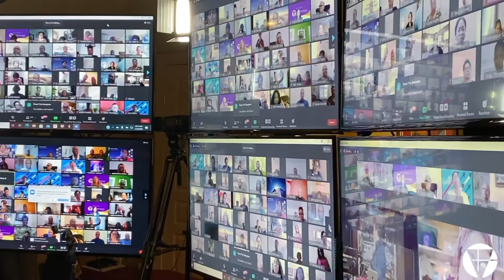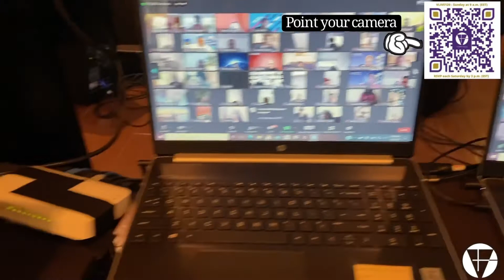V-LIVE 120 \\ A Virtual Worship Experience!! \\ RSVP TODAY!!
Dr. Jazz and VGC have launched a second VLIVE120 worship experience at 12 Noon (EST). Through this Zoom-based worship experience, V-Partners and guests will be able to participate in authentic worship, biblical instruction, real friendship, and relevant engagement.

Our VISION: To develop Victorious Disciples.
Our PURPOSE: To glorify god by gathering people and growing them to go in Victory and Grace.

RSVP every week by 3 pm (EST) Saturday to attend our Sunday Worship Service at 9 a.m. & 12:00 p.m. RSVP at VictoryGraceCenter.org/VLIVE120.

I can’t wait to see you in VLIVE120 this Sunday at 9 a.m. or at 12 p.m. (EST). Click the button below to RSVP and share the links with your friends and family!

It's a Victory Day!